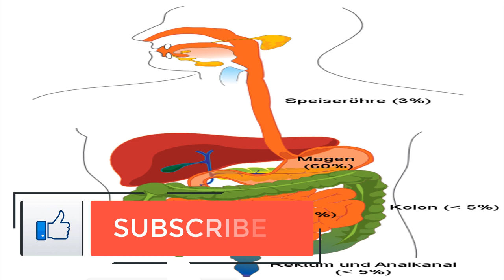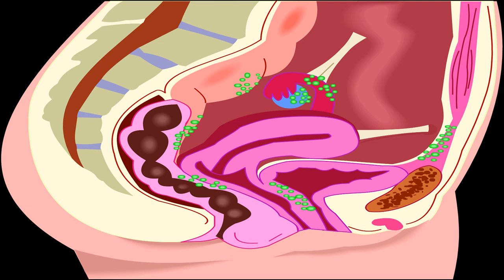Latest Research and Studies for Gastrointestinal Stromal Tumors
Most recent Research and Studies for Gastrointestinal Stromal Tumors.

New disease medicines have indicated promising outcomes for some individuals with gastrointestinal stromal tumors (GISTs). Analysts are concentrating on focused treatments and tumor genotyping. Clinical trials are likewise accessible for individuals keen on test treatments.

Directed treatments:

Directed treatment is a kind of treatment that better recognizes and assaults malignancy cells. Rather than crushing the greater part of the body's cells, directed treatments pinpoint particular proteins that are either overactive or underactive. Therefore, the sound cells remain to a great extent in place while the unfortunate or carcinogenic cells are demolished.

Some focused on treatments are as of now accessible. Others are as of now being examined in clinical trials. These medications generally focus on the KIT or PDGFRA proteins. A portion of these trials consolidate a medication that is as of now accessible with another medication. Different trials are taking a gander at how particular new medications function alone in treating GISTs.

Different examinations are looking at how certain elements influence the result of treatment, for example,

*dosage.

*duration of the focused on treatment.

*order in which you take prescription and have surgery.

Tumor genotyping:

Specialists have begun to discover associations between the hereditary cosmetics of GISTs and how they respond to certain focused on medicines. They're researching how to utilize these genotype profiles to discover better medicines.

Certain clinical trials are just enrolling individuals with specific transformations. Others are contemplating medications in individuals with a specific transformation in their GIST versus those without that change.

Clinical trials:

Clinical trials assess how well another treatment functions before it's discharged to the overall population. In the event that you enlist in a clinical trial, you can get trial treatment for your condition. Clinical trials may likewise examine avoidance and screening systems, strategies, or different techniques.

Clinical trials likewise offer new alternatives to individuals who might not have had accomplishment with accessible medicines. Before you choose to select in a clinical trial, you should realize that the outcomes are obscure. All things considered, recall that every single standard treatment were once clinical trials.

Finding a clinical trial:

In case you're pondering taking an interest in a clinical trial, converse with your specialist and human services group. They may know about a trial or have the capacity to enable you to discover one.

Numerous sites can likewise enable you to discover clinical trials that are appropriate for you, including:

*NIH Clinical Trials Registry.